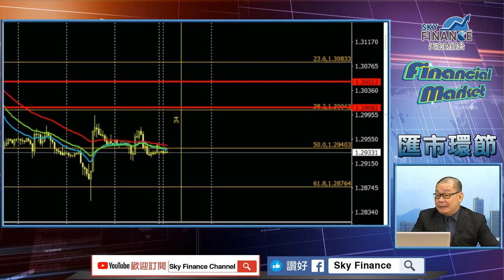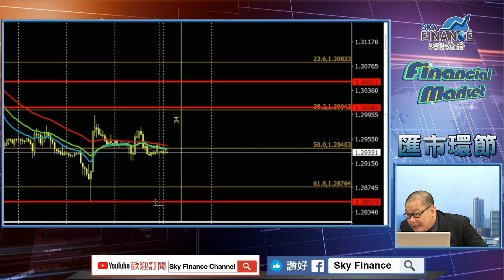天宏財經台 直播室 【Financial Market】 匯市環節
每日為大家送上金、股、匯、大宗商品投資策略，
更會請來各界名家、大談理財創富秘笈，
讓您每一個理財創富的決定皆百發百中！

本台為新新聞媒體集團成員
聲明：個別節目內容不代表本頻道立場。